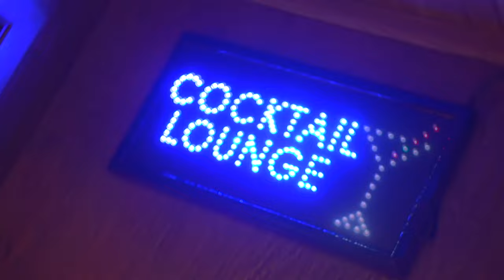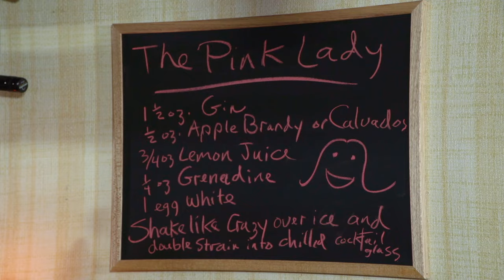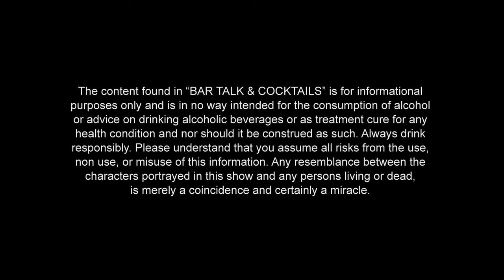How to make a Pink Lady Cocktail -Prohibition Era Cocktail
This episode we are making an original Pink Lady and then a more contemporary version that you would most likely get if you ordered one at a bar nowadays.

Cheers!

Credit

Music

Rag Time Time - Doug Maxwell

Original music for the purpose of this episode
Happy Song, A short Blues idea, Groove-  by Bruce Graff

All other music created in Garageband for the purpose of this video

All stock video footage provided by Footage Firm, Inc.